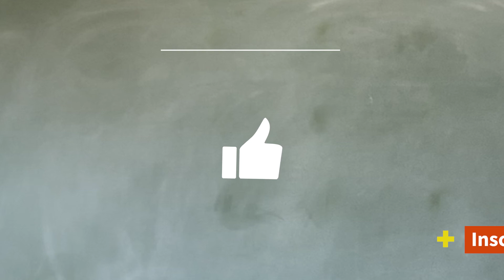Uma reflexão sobre 2020 e o que podemos fazer para um 2021 próspero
2020 nos pegou de surpresa. Um ano desafiador, mas também de muito aprendizado. Compartilho com você algumas das minhas experiências neste ano e o que podemos fazer para que 2021 seja um ano de abundância.

Vamos juntos construir a Nova Economia!